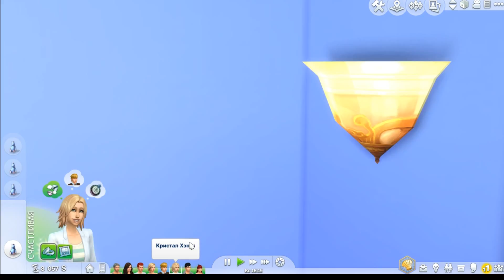Симс 4 Династия Стекеленбург Часть 279